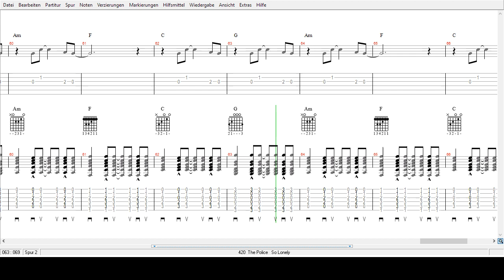The Police - So Lonely - Tabs